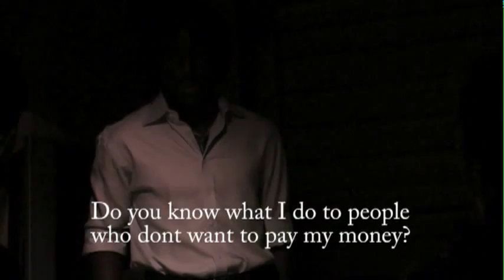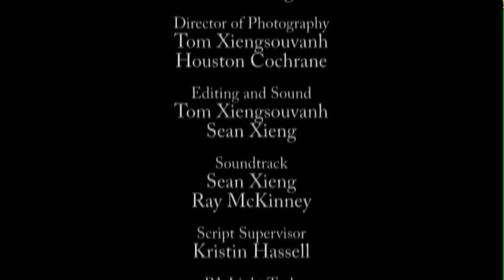SICKO - A Nambangi Brothers Film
My short film "Sicko".
XProd-Ent and The Nambangi Brothers
Written by The Nambangi Brothers
Produced by Tom Xiengsouvanh
Directed and Edited by Sean Xieng
Thanks to..
Landon Shaw
Joey Dietrich
Ray McKinney
Ernest
Houston Cochrane
Kristin Hassel
Steph Fajardo